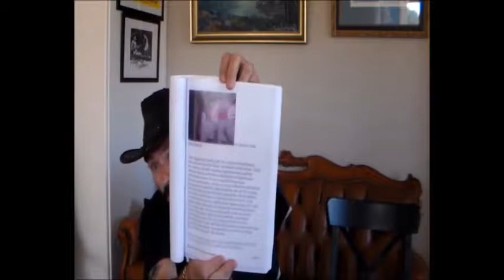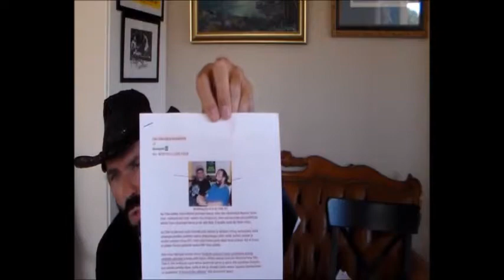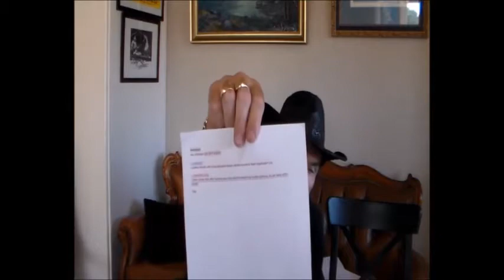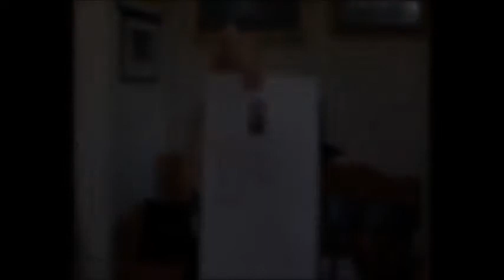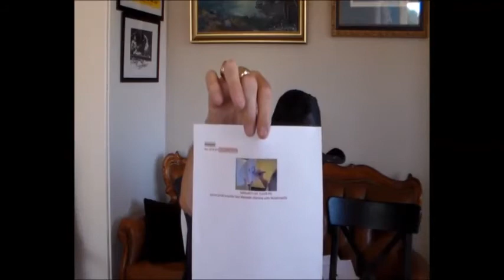Vastine Pitkä Marssi 5 valheisiin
Olavi Mäenpää valehteli jälleen lähetyksessään minusta, joten pitää taas korjailla näitä höpöhöpöjuttuja. (Julkaistu 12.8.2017)